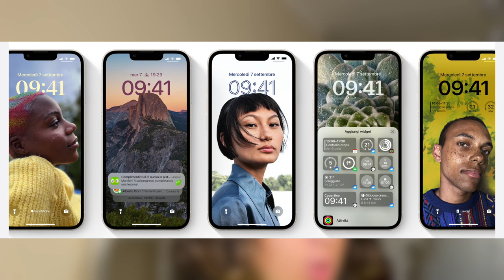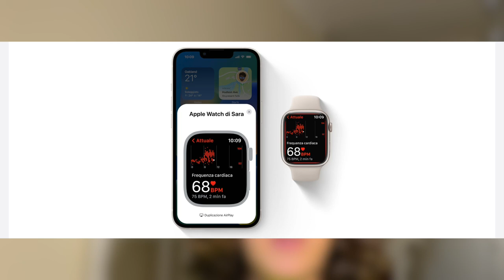tutte le novità di iOS 16 e watchOS 9